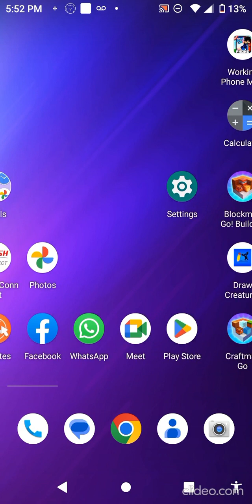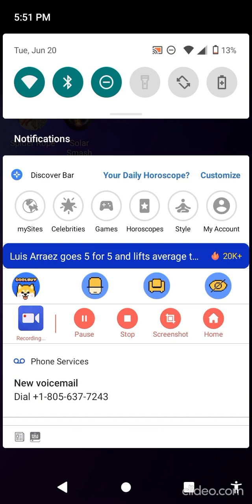Max Speed Simulator Reversed